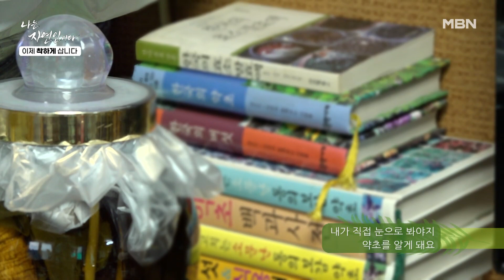심상치 않다... 예수와 달마가 공존하는(?) 자연인 하우스! MBN 230628 방송